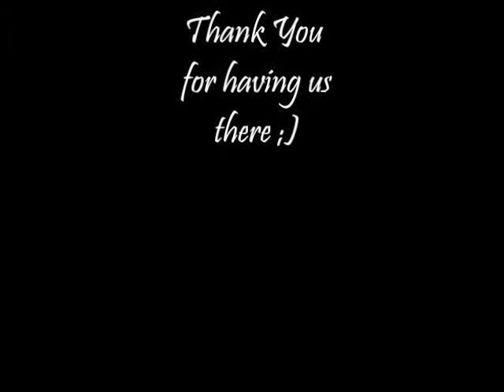Richard & Jane - Grand Copthorne Waterfront